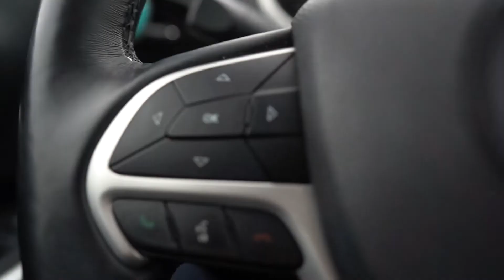I GOT THE VACCINE || Here are my thoughts...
SOOOO I got the vaccine... and I didn't know how to feel about it, so I made a video to help me get my thoughts together. I'm making a follow up video, so if you have any questions about my experience or want to share your story with me, feel free to comment below or send me a DM on Instagram :)

Love you guys, thank you for the support ❤️